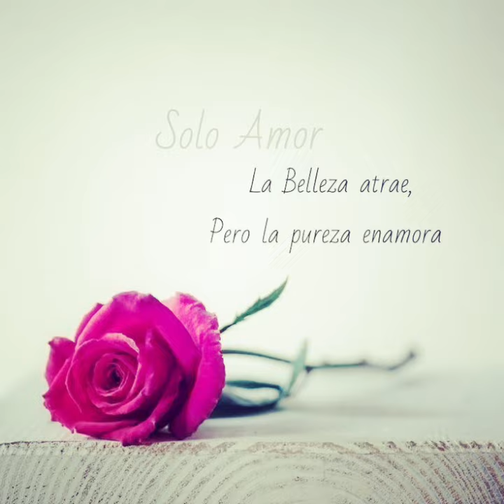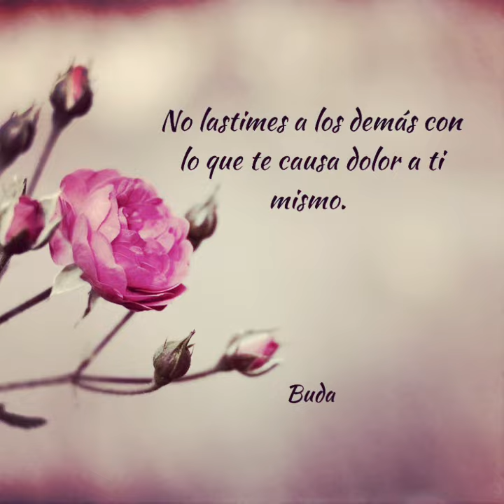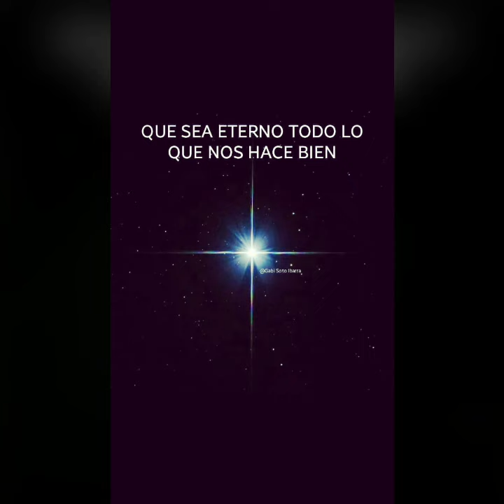HIJA DE LA LUNA 🌓. Melancolía 💔.